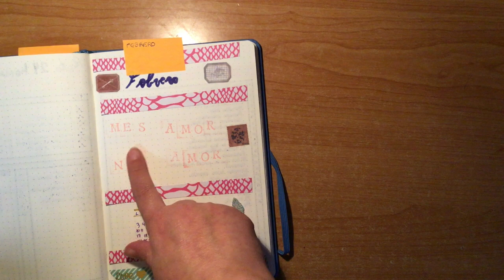Bullet journal febrero 2020